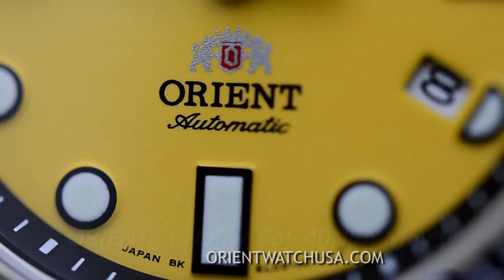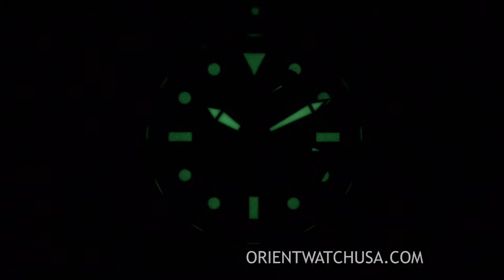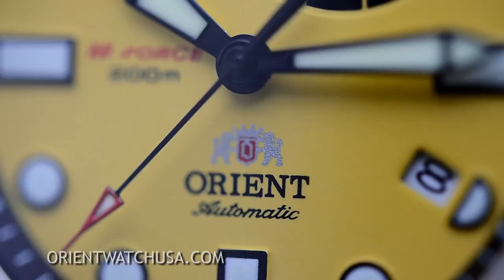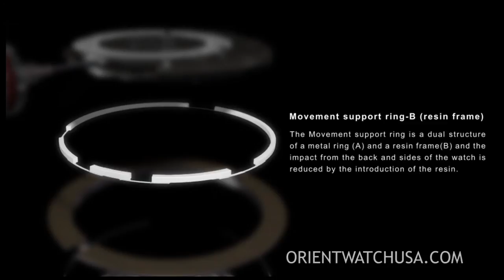Orient Watch SEL03005Y0 - M-Force Air Diver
The newest model from the highly coveted Orient M-force collection comes in the form of the Orient M-Force SEL03005Y0 "Air Diver".

No stranger to rugged design and essential functions, the M-Force "Air Diver" is worthy of being a part of the rich M-Force heritage. The dial is very easy to read; it is complete with lumed hour markers and hands. The offset power reserve indicator hand also featured luminescent material as well. The stainless steel bezel maintains precision at 120 clicks and is very legible due to the stark black and white contrast.

The case measures at 46mm wide and 13.3mm thick. This is due in part to the implementation of Orient's own special structure which has earned this watch ISO certification in three areas: water resistance (200m), shock resistance and anti-magnetism. The structure increases the shock resistance of the case in order to continually keep accurate time. The movement in the SEL03005Y0 is self-winding, hand winding and hacking (wherein the seconds hand will stop when the crown is put in its second position). The M-Force "Air Diver" comes conveniently mounted with an Orient branded urethane strap for flexibility and comfort.